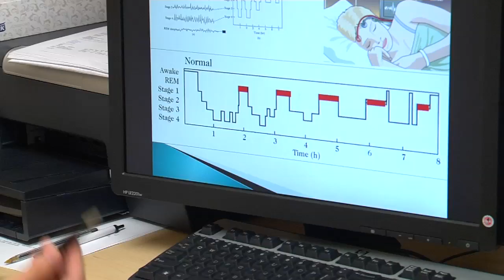Sleep: What's REM Got to do With It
Tyler Frenchko is like many of us, short-changing his sleep and waking up tired.

"In the morning I feel a little groggy, takes me a little bit more to get up start my day," says Frenchko.

Our nightlife follows a predictable pattern, if it is consistently interrupted, it affects our well-being.

It's surprising how little we know about something we spend a third of our life doing. Sleep isn't a total brain shut off. We may be resting but our body is doing its job.

"There is some rejuvenation in our brain that we do get from sleep, but there's also a lot of active function," says Dr. Jose Colon, sleep specialist with Lee Memorial Health System.

And therein lies the biggest misconception about sleep. It has to do with the role of REM or rapid eye movement. Few people understand it.

"That's your deepest cycle of sleep where you really are honed in to your sleeping cycle and are getting the most rest," says Feyerchak.

Absolutely not.

"Very commonly people misconceive. They think REM is your deep sleep. REM is actually your active brain process," says Dr. Colon.

Throughout the night we move back and forth between deep, restorative non-REM stages and the alert REM phase. Together they form a complete cycle that repeats four to six times. Not the restful state, REM serves a vital purpose.

"When we do certain functional MRI studies or PET scans, we can see that there are certain areas that are actually more activated during sleep than during awake periods," says Dr. Colon.

Just as deep sleep renews the body, REM sleep renews the mind. Playing a key role in learning and memory.

"That's where we consolidate short-term memories into long-term memories. When you deprive people of REM, they're not able to consolidate as many of the long-term memories," says Dr. Colon.

It is also thought REM replenishes feel-good chemicals like serotonin and dopamine. To get more REM, try sleeping an extra 30 minutes in the morning, when REM stages are longer.  If you aren't getting enough deep sleep, your body will make that up first, at the expense of your REM sleep.

Lee Health in Fort Myers, FL is the largest network of medical care facilities in Southwest Florida and is highly respected for its expertise, innovation and quality of care. For nearly a century, we've been providing our community with everything from primary care treatment to highly specialized care services and robotic assisted surgeries.